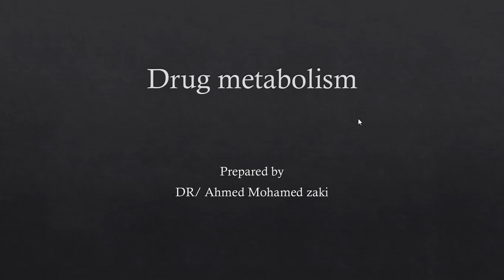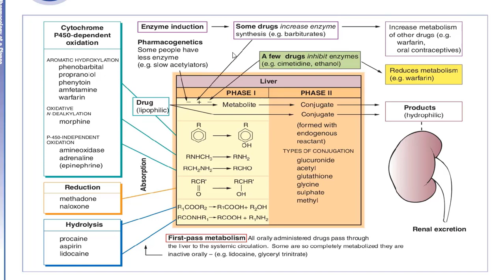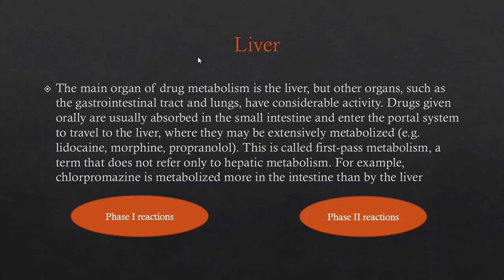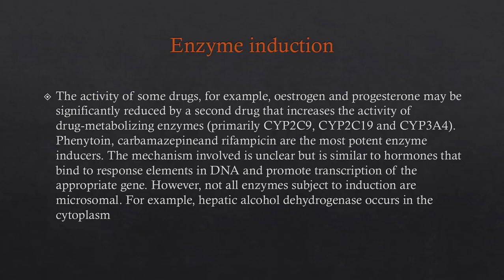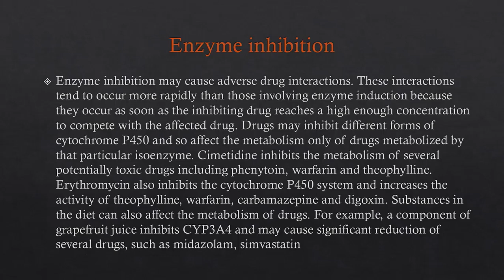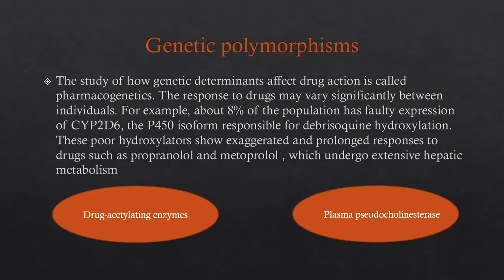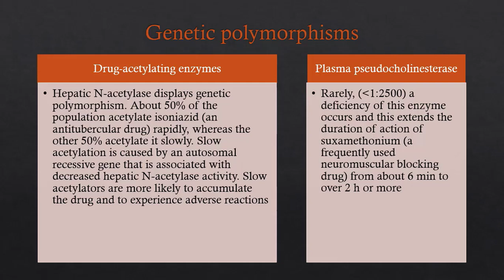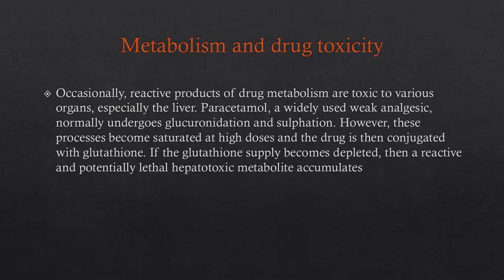المحاضرة الرابعة فارماكولوجي/fourth lecture pharmacoloy by Dr Ahmed zaki